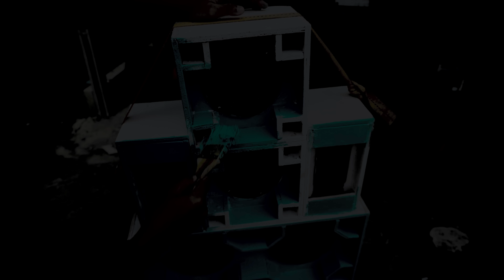SOUND BARU KAK ADIT, KECIL KECIL CABE RAWIT DAN DIMAS CAT SOUND BARUNYA..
Makasih banyak..